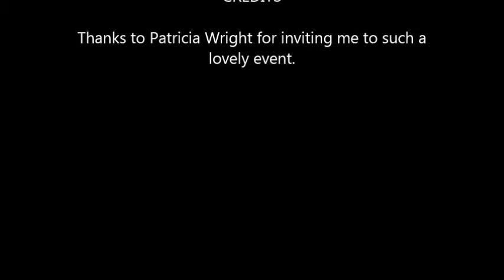Highlights of Walking with Jesus Music Festival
Highlights from music festival in Birmingham UK